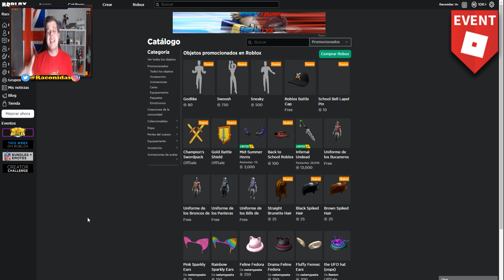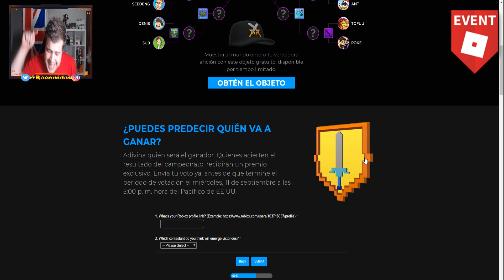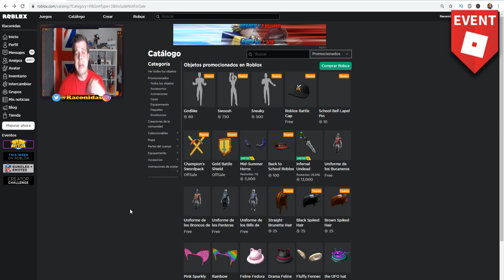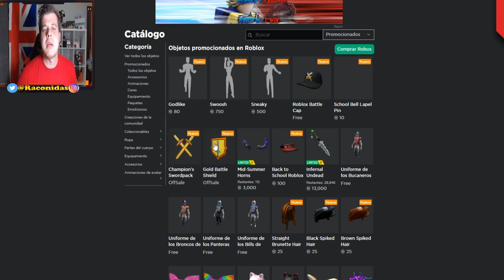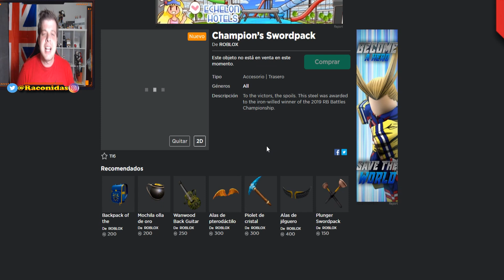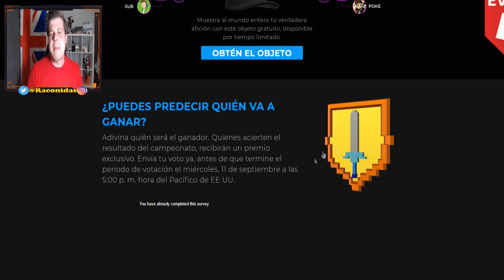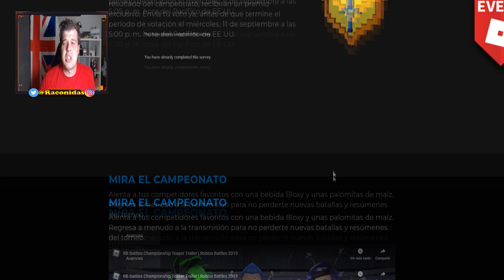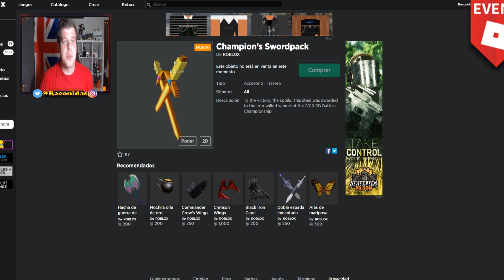Como Conseguir EL ESCUDO de las BATALLAS de ROBLOX !! ( Nuevo evento ROBLOX BATTLES 2019)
✅ COMO CONSEGUIR EL ESCUDO DE LAS BATALLAS DE ROBLOX BATTLES CHAMPIONSHIP EN ESTE NUEVO EVENTO DE ROBLOX 2019.

Os comento en que consiste este evento y como se consiguen estos  los PREMIOS!